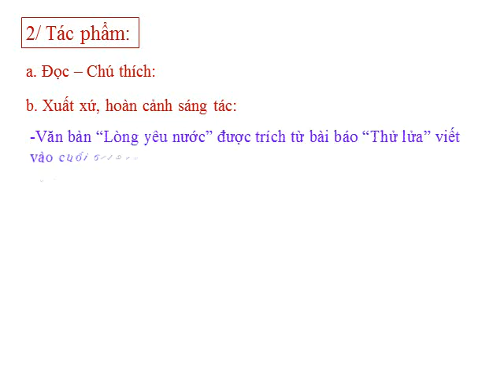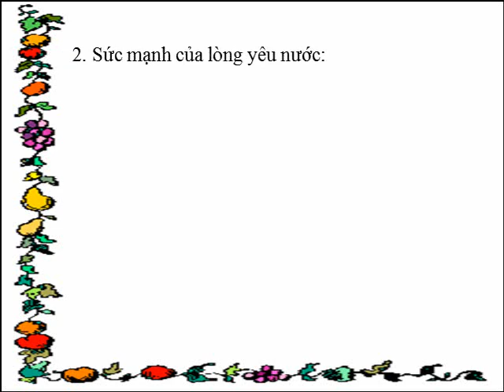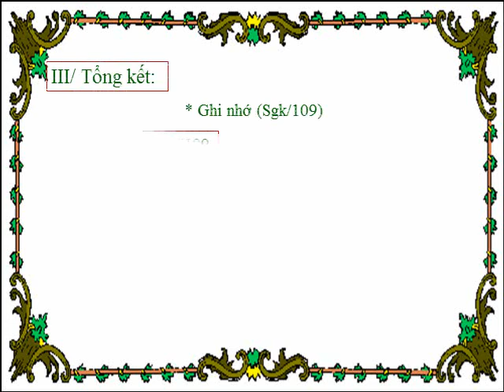Lòng yêu nước I-li-a Ê-ren-bua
I-li-a Ê-ren-bua tên đầy đủ Ilya Grigoryevich Ehrenburg là nhà thơ, nhà văn, nhà hoạt động xã hội Nga Xô Viết. Khi hoàn cảnh lịch sử xã hội Liên Xô đang rơi vào những khó khăn trầm trọng, Liên Xô đang phải tập trung chống lại quân phát xít Đức hung hãn, I-li-a Ê-ren-bua đã viết Lòng yêu nước.

Tác phẩm được ví như "Hịch Tướng sĩ" của Nga Xô Viết, được đưa vào chương trình học phổ thông tại Việt Nam, môn Ngữ Văn 6 (tập 2), văn bản do nhà văn Thép Mới dịch.